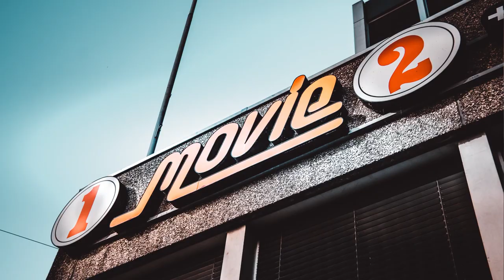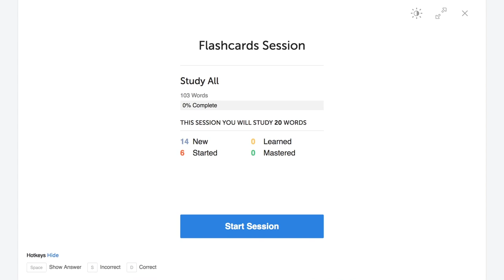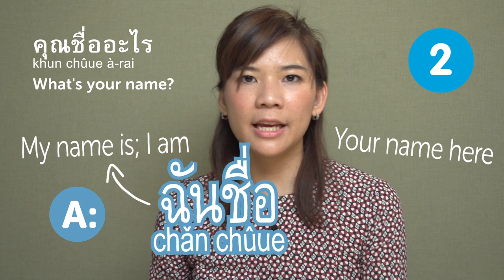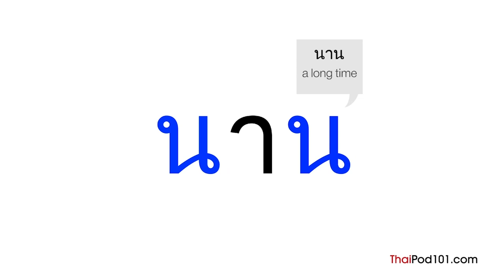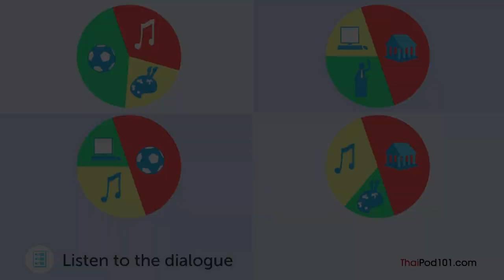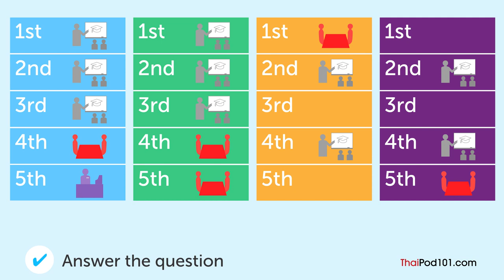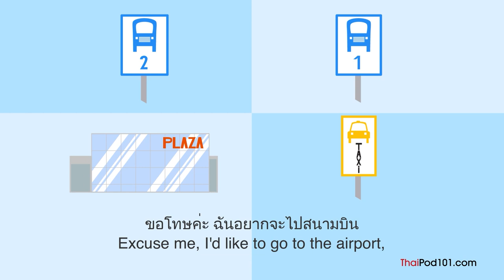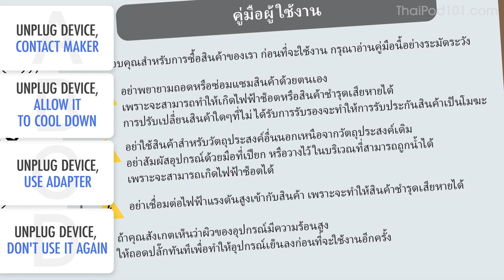Learn Thai Today - ALL the Thai Basics for Absolute Beginners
← Click here and get the best resources to learn in the most efficient way.

This video is for you because we will help you improving your Thai speaking skills!

You've decided to start learning Thai, so let's get you speaking like a Thai native speaker! In this video, you'll learn the most important survival phrases in Thai, all the phrases you need to know before you travel. If you want to start learning Thai, this video is made for you. Our host express themselves in simple Thai, with subtitles. This video will challenge your listening comprehension skills and help you progress in your Thai study.